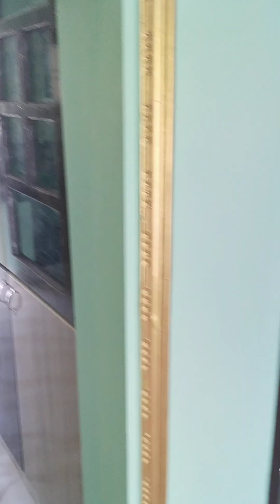MADURAI VM BUILDERS 9500211795 9444224926